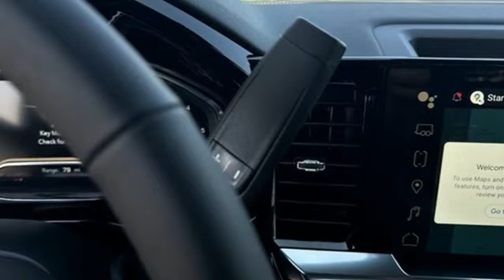New 2024 GMC Sierra 1500 Saint Louis, MO T241290 - SOLD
Year: 2024
Make: GMC
Model: Sierra 1500
Trim: Elevation
Engine: 5.3L
Transmission: Automatic
Color: Summit White - White
Interior: Jet Black Cloth
Stock #: T241290
VIN: 1GTUUCED2RZ356283

Address:
5655 S Lindbergh Blvd